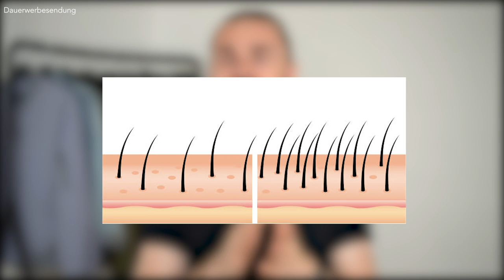Welche Haare hast du?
Hey Leute,
es ist unfassbar wichtig, dass man selbst weiß, was für Haare man hat. Denn das ist die Grundlage für die spätere Auswahl eurer Haarstylingprodukte und eure Haarpflegeprodukte. Das bedeutet, dass du als erstes deine Haarstruktur (dicke Haare, dünne Haare, normale Haare) und deinen Haartypen definieren (krause Haare, gerade Haare, lockige Haare) solltest und dir im Anschluss deinen Zustand der Haare. Wenn du Haartyp bestimmt, Haarstruktur bestimmt und den Zustand deiner Haare kennst, ist es wesentlich einfacher das richtige Produkt zu wählen. Dieses Video ist also eher ein Informationsvideo, welches euch helfen soll, die Grundlage zu schaffen um dass später ein besseres Haarstyling zu garantieren. Wenn ihr euch das Video von Anfang bis Ende anseht, wird euch auch klar, warum man nicht sagen kann, dass ein Haarstylingprodukt zum Beispiel ein Haarwachs das Beste ist und für Jedermann funktioniert. Das funktioniert nämlich nicht.
Viel Spaß bei der richtigen Auswahl eurer Stylingproddukte.